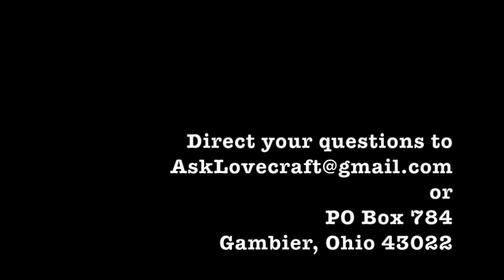Ask Lovecraft - Futility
In which we ponder the point of it all.